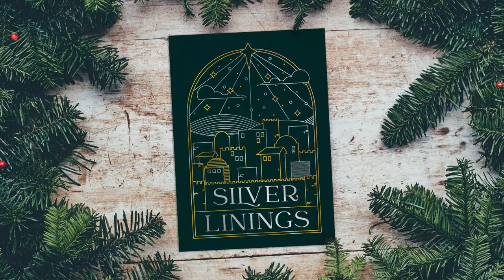No Pain, No Gain | Silver Linings | Jeff Griffin (Message Only)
We hear the phrase "no pain no gain" in sports a lot - referring to the physical exertion needed to improve performance and skills. But many of us have also experienced emotional or spiritual pain, which has shaped us into who we are today. This weekend we're looking into the topic of God's discipline and you won't want to miss how you can actually be encouraged by it.

If you call The Compass your church home or you'd like to partner with us in what we are doing here, near, and far, you can

Luke 1:18-24, 57-64 (NIV)
Zechariah asked the angel, “How can I be sure of this? I am an old man and my wife is well along in years.”

The angel said to him, “I am Gabriel. I stand in the presence of God, and I have been sent to speak to you and to tell you this good news. And now you will be silent and not able to speak until the day this happens, because you did not believe my words, which will come true at their appointed time.”
Meanwhile, the people were waiting for Zechariah and wondering why he stayed so long in the temple. When he came out, he could not speak to them. They realized he had seen a vision in the temple, for he kept making signs to them but remained unable to speak.

When his time of service was completed, he returned home. After this his wife Elizabeth became pregnant and for five months remained in seclusion.

When it was time for Elizabeth to have her baby, she gave birth to a son. Her neighbors and relatives heard that the Lord had shown her great mercy, and they shared her joy.

On the eighth day they came to circumcise the child, and they were going to name him after his father Zechariah, but his mother spoke up and said, “No! He is to be called John.”

They said to her, “There is no one among your relatives who has that name.”

Then they made signs to his father, to find out what he would like to name the child. He asked for a writing tablet, and to everyone’s astonishment he wrote, “His name is John.” Immediately his mouth was opened and his tongue set free, and he began to speak, praising God.